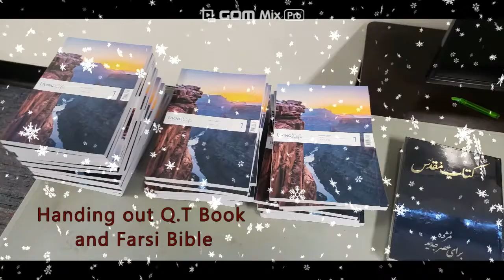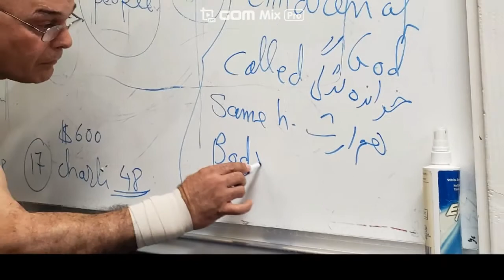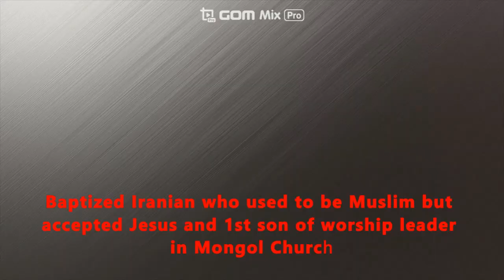2019 ANC MEMO Team (Multi Ethnic Ministry Outreach) (Jan ~ Sept)